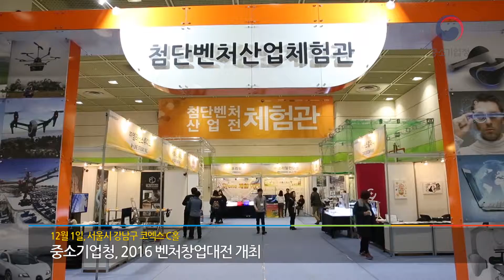중소기업청, 2016년 벤처창업대전 개최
대한민국 벤처 창업의 성과를 한눈에!
2016 벤처창업대전 현장을 영상으로 만나보세요!! :D